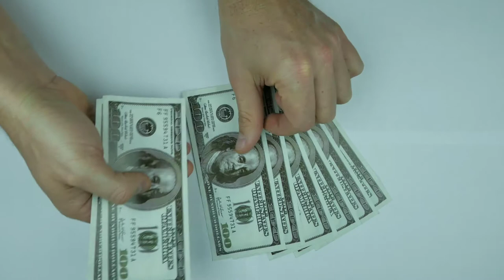No. 2 // MONEY COUNTING // FREE COPYRIGHT VIDEO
I hope this video useful to you .

Important

If you use this video so link of channal give in the description box.